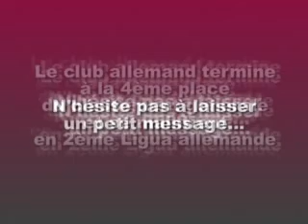Isabelle Zwirtz - 3ème manche Ligua Allemande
Gym Phenix Auderghem - Isabelle Zwirtz - 3ème manche Ligua Allemande